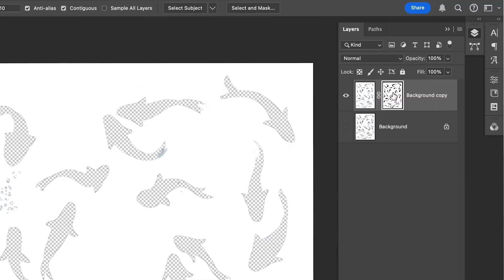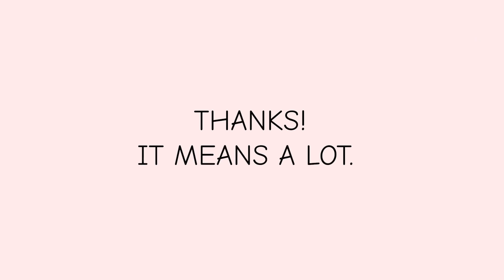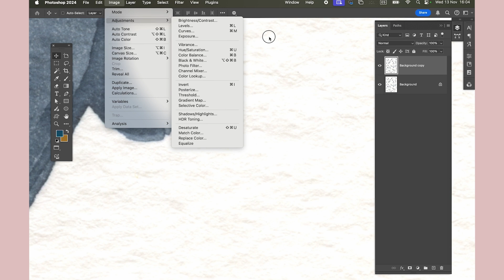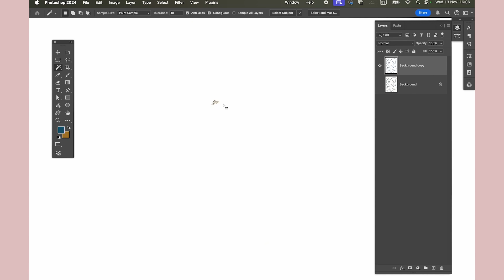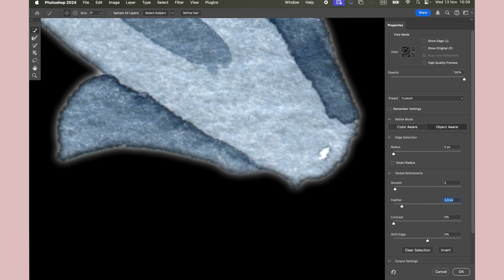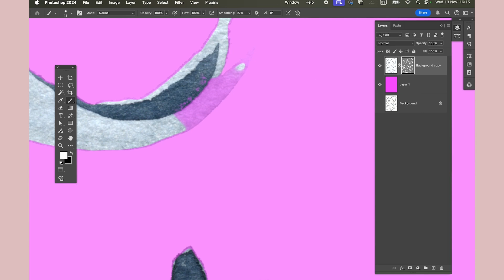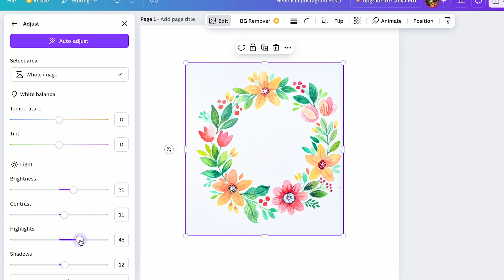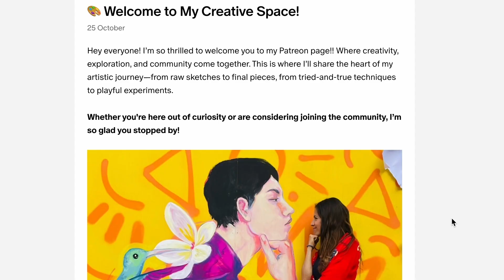Digitize Your Hand Painted Art with Photoshop: A Step by Step Guide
Hi everyone! 👋 In this video, I’m sharing a step-by-step tutorial on how to digitize hand-painted assets using just your computer and Photoshop! 🎨✨

This process is a game-changer if you want to transform your traditional watercolor or hand-drawn illustrations into digital assets that are easy to:
✔️ Reuse
✔️ Edit
✔️ Incorporate into larger design projects

It’s perfect for artists who love blending analogue painting with digital workflows – whether for pattern design, print-on-demand, or surface design.

🌟 Why Digitize Your Artwork?
Digitizing your hand-painted assets opens up endless possibilities!
- Design custom products
- Sell art prints
- Pitch to clients with polished digital work
Once digitized, your artwork becomes versatile, easy to resize, and ready for any creative project.

👉 This tutorial is the perfect companion to my Skillshare class:
🎓 Patterns in Procreate: Supercharge Your Workflow with an Image Library.
In the class, I teach you how to create patterns from reusable illustrations. If you have hand-painted art you want to bring into your digital workflow, this tutorial will show you how to digitize and clean them up so they’re pattern-ready!

✨ Take the full class and get 30 days FREE on Skillshare.

Check my Skillshare classes: Use the link below and get 30 days for Free!

CHAPTERS
01:00 - The artworks I’m going to digitise. 02:06 - Please Like & Subscribe. 02:31 - Start of the Tutorial.
02:36 - Scanning & Preparing Your Artwork02:53 - Why Scanning is Better than Photography03:13 - Resolution to Scan Your Artworks. 03:31 - Opening & Preparing the Scan in Photoshop
03:42 - Adjusting Levels to Enhance Your Art05:03 - Erasing Backgrounds with the Magic Wand Tool06:35 - Masking for Non-Destructive Edits
8:29 - Creating a Mask - Checking Edges and Cleaning Details09:05 - Polishing the Mask with the Brush11:50 - Saving My Assets into my Image Library
12:00 - 5 Ideas to Using Your Digitise Artworks!
13:45 - Final Thoughts